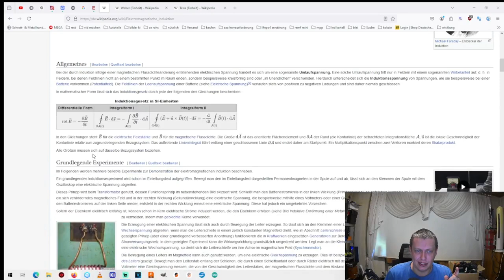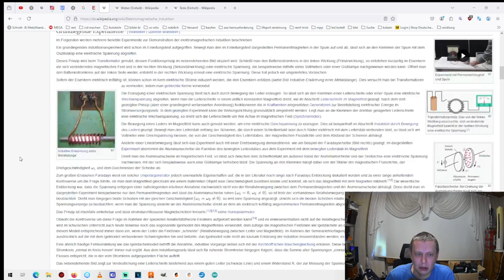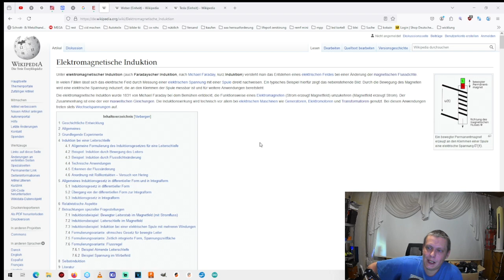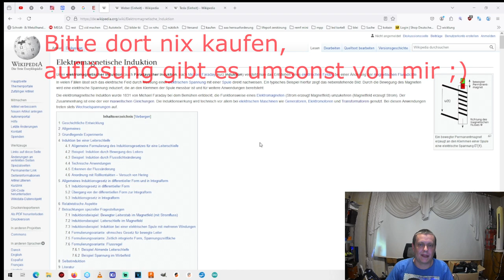Induktion 100 Jahre falsch verstanden 100jahre #1900